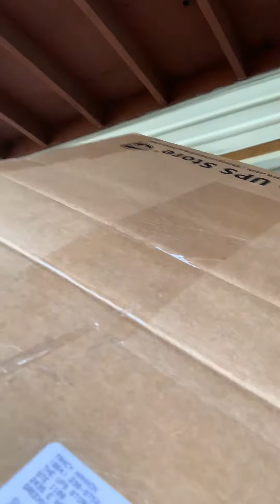August 25, 2020